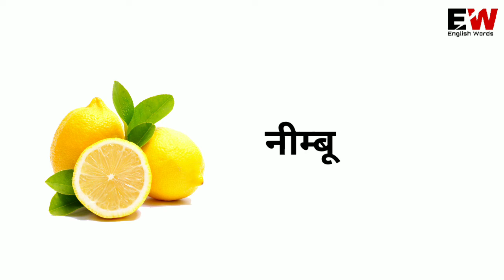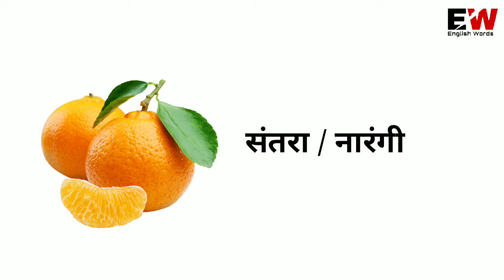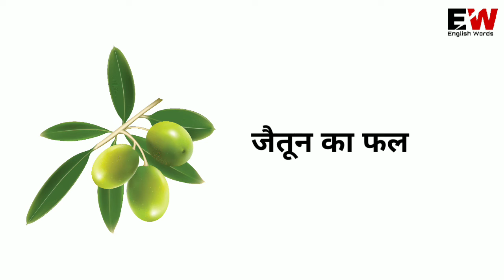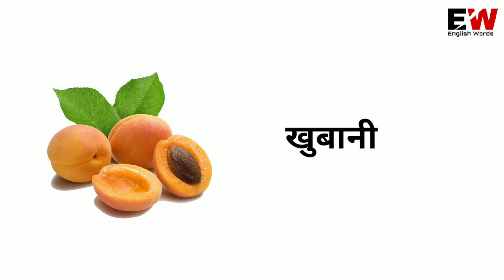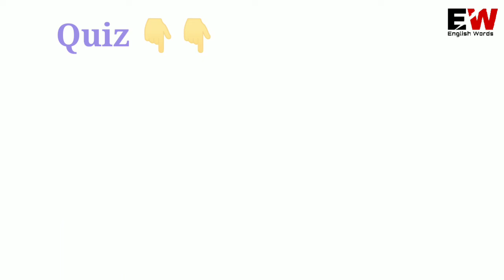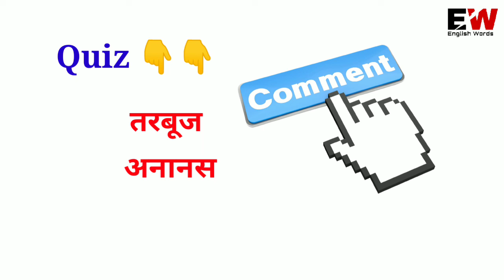Fruits Name Word Meaning ll Daily English Speaking Word ll English Vocabulary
In this video you can learn about fruits name.So watch this video till the end i hope definitely you will learn something new.

 Word meaning covered this video 👇
सिंघाड़ा , चीकू,  अनानस , पपीता  नीम्बू , तारगोला , जामुन , इमली , खरबूजा and many more

Word meaning
English Vocabulary
Fruits name in hindi
All fruits with hindi meaning
Most common English daily word
latest English word
English speaking practice
Fruits name word meaning
Fruits vocabulary
Fruits name word meaning in English
Fruits name word meaning in hindi